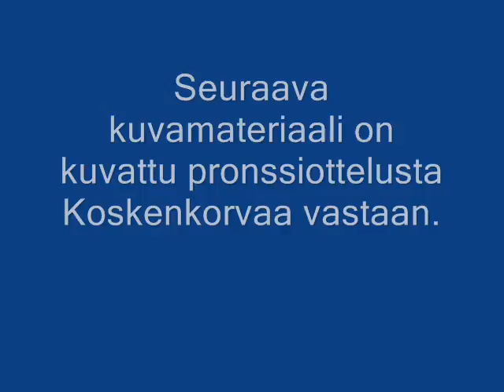Hallipronssia 2008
Sotkamon Jymy otti kuuden vuoden tauon jälkeen mitalin hallipesiksessä.